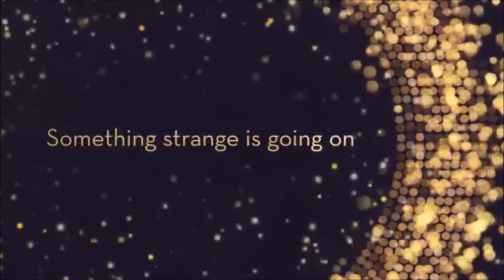Zoo at the Edge of the World Book Talk and Trailer